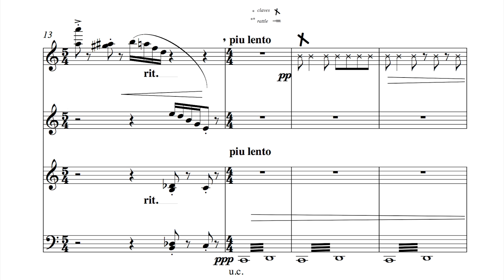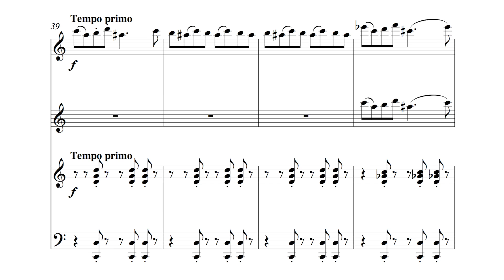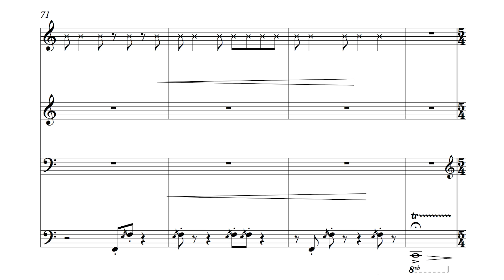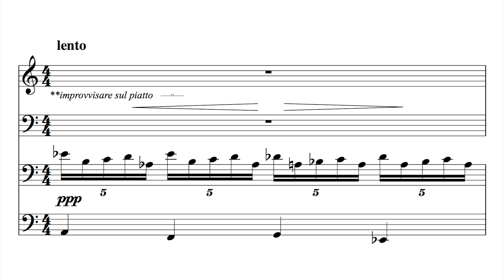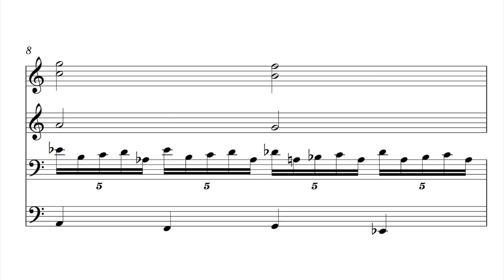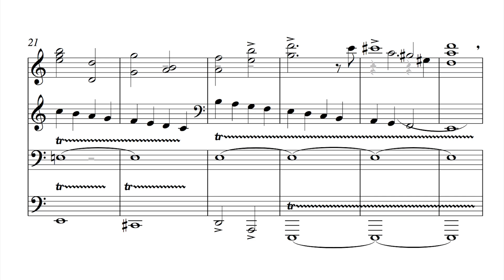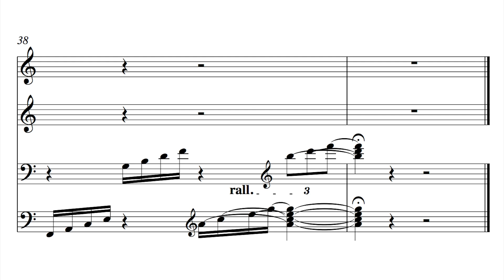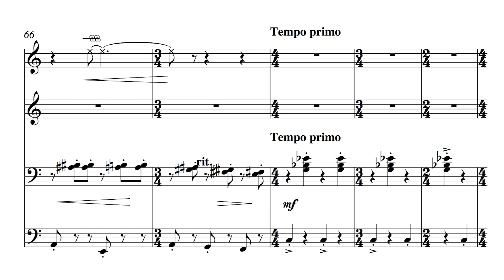Đeni Dekleva-Radaković — Danze capricciose (2009)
Izvode / Performed by:
Jadranka Celić Bernaz & Aleksandra Santin Golojka, klavir / piano

Đeni Dekleva-Radaković — Danze capricciose per pianoforte a quattro mani

Danza No 1     0:11
Danza No 2     3:08
Danza No 3     7:03

Snimljeno u Zagrebu 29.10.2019. na svečanom autorskom koncertu održanom u Muzeju Mimara / Recorded live on 29th of October 2019 during an anniversary concert at Mimara Museum in Zagreb